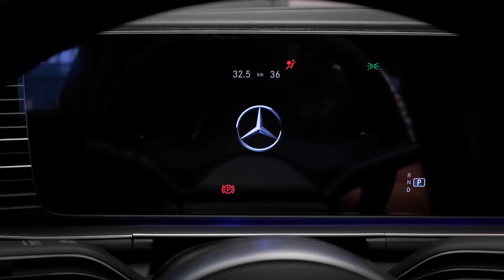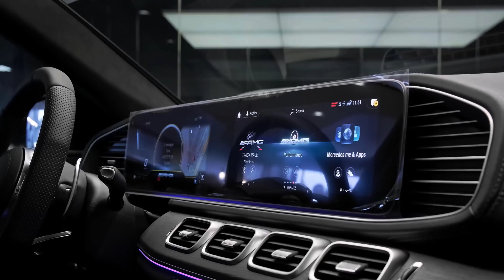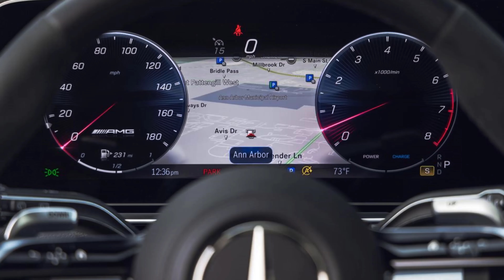2023 Mercedes-AMG GLE 63 S Coupe Inferno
2023 Mercedes-AMG GLE 63 S Coupe Inferno
2023 Mercedes-AMG GLE-Class

Mercedes’s GLE-class SUV ditches the Benz branding and receives the AMG treatment, which nets the mid-size SUV more power, a performance-oriented suspension setup, and a handful of design tweaks. Mercedes-AMG offers its GLE-class models in both SUV and fastback body styles, as well as in GLE53 and GLE63 S guises. The former packs a 429-hp forced induction straight-six under its hood, while the latter relies on a 603-hp twin-turbocharged V-8 for motivation. Both come standard with all-wheel drive. Despite their lesser cargo capacity, the hunchbacked Mercedes-AMG GLE53 and GLE63 S Coupes sticker for more than their squareback counterparts.

Our channel is about Luxury lifestyle and Luxury CAR BRANDS. We cover lots of cool stuff such as Millionaire lifestyles, Luxury Car Brands, and Lot of luxury brands information topics.